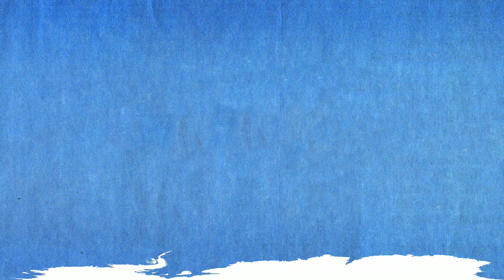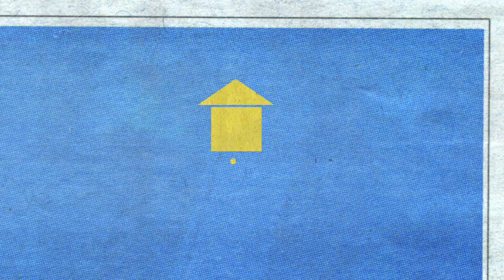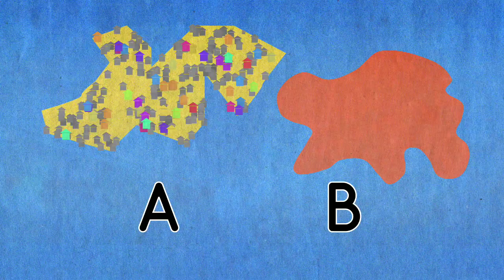Mi número favorito: 77 razones por las que necesitamos datos sobre la pobreza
Para un par de economistas del Banco Mundial, a quienes les encantan las cifras, el número 77 provoca sentimientos ambivalentes. Esa es la cantidad de países que carecen de datos sobre las personas que viven en la pobreza. Vea cómo estos economistas explican por qué eso es una mala noticia y sus ideas sobre la manera de reducir el número 77 hasta, digamos ¿0?